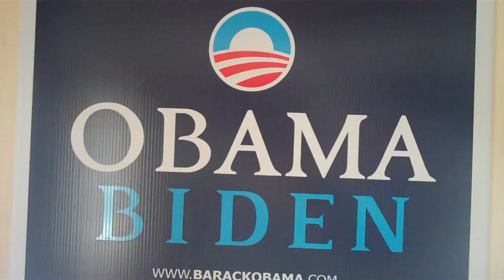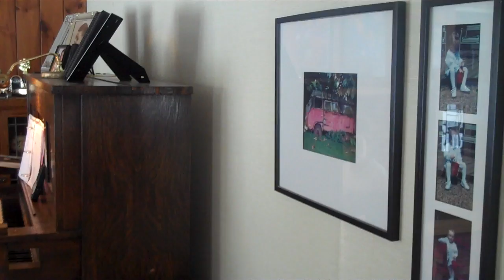scott for larry video